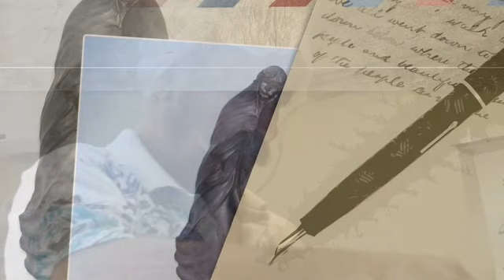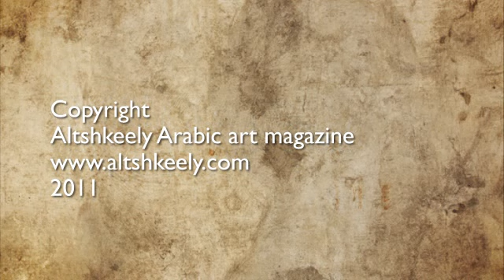Abbas Malek (عباس مالك)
الفنان التشكيلي الكويتي عباس مالك
Kuwaiti artist Abbas Malek